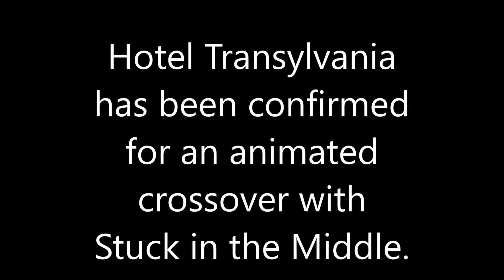Disney Channel Crososver; New Universal 4D Ride Replacing ET